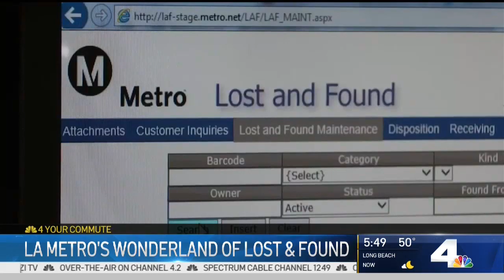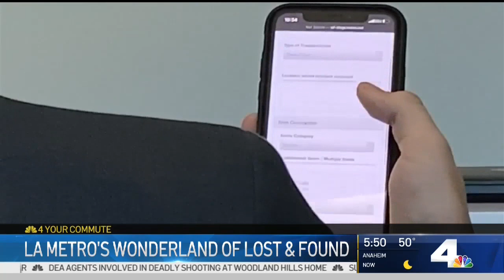Inside the Metro Lost and Found Building Is a Wonderland of Baffling and Bizarre Things | NBCLA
More than 1 million people ride Metro buses and trains every month.That means a lot of lost items. Mekahlo Medina reports for Today in LA on Thursday Nov. 21, 2019.

About NBCLA